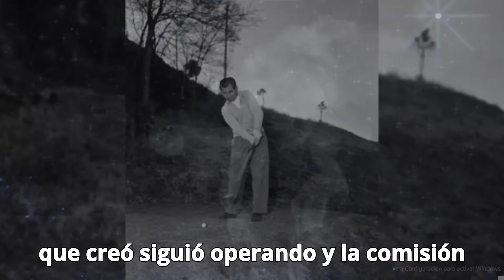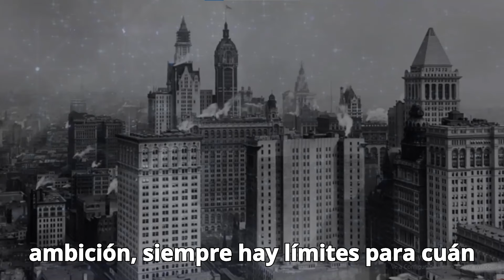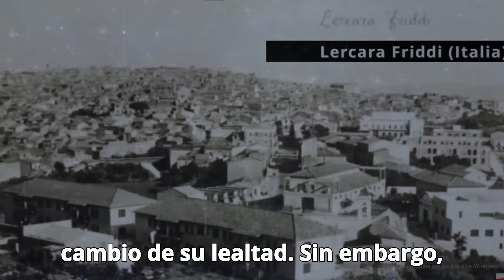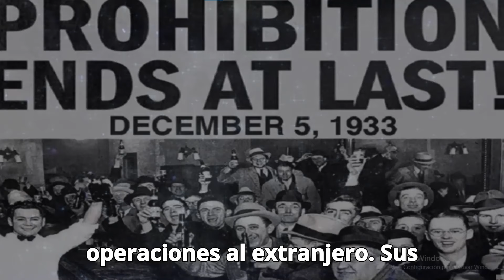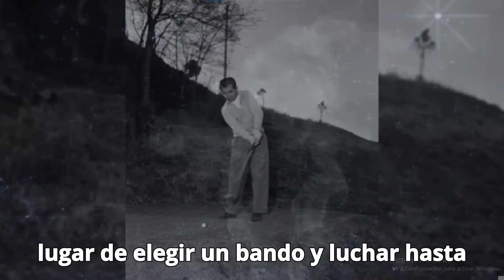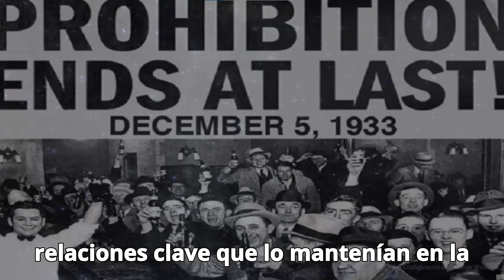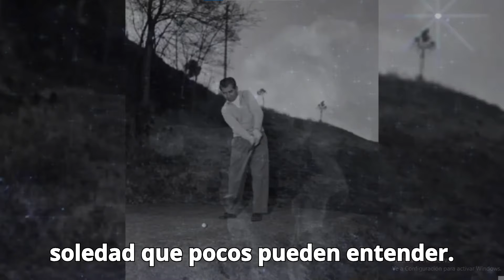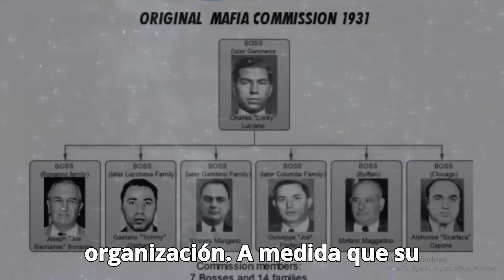¿Cómo perdió todo un rey de la mafia { 11 Lecciones De El Magnate Lucky Luciano }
Lucky Luciano, uno de los nombres más icónicos del crimen organizado en el siglo XX, fue un pionero en la estructura moderna de las mafias y las organizaciones criminales. Aunque sus métodos y actividades fueron ilegales, su enfoque estratégico y su capacidad para leer las dinámicas del poder ofrecen lecciones sobre liderazgo, estrategia y supervivencia en un entorno altamente competitivo. Aquí te presento 11 lecciones de Luciano que han perdurado con el tiempo.